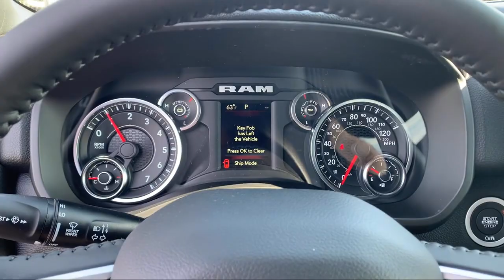2022 Ram 1500 Big Horn Elk Grove Sacramento Roseville Folsom Rocklin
2022 Ram 1500 Big Horn Stock Number: 65958D Vin:1C6RREBT1NN158219.

8575 Laguna Grove Dr.